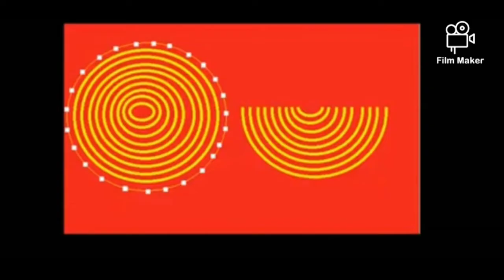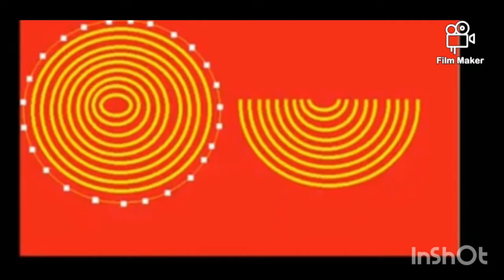pushya masam story# మొదటి పుషైతారం కథ @ pushya masam story in telugu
అందరూ తప్పకుండా ఈ పుష్య ఆదివారము రోజున ఈ కథ వినండి అలాగే షేర్ చేయండి .పుష్య ఆదివారము వ్రత కథ అందరూ తప్పకుండా ఈ కథ వినండి